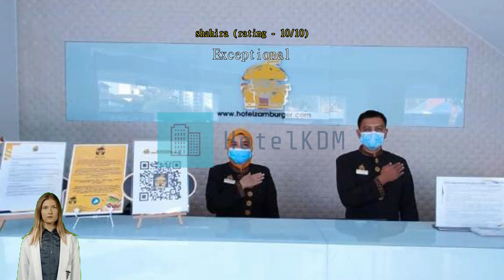Review Hotel Zamburger Plaza Mahkota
Experience Comfort and Convenience at Hotel Zamburger Plaza Mahkota

Located in the heart of Malacca, Malaysia, Hotel Zamburger Plaza Mahkota offers a delightful stay for both leisure and business travelers. With its prime location just 1km away from the vibrant city center, guests can easily explore the city's rich history, cultural attractions, and delicious local cuisine.

Built in 2011, Hotel Zamburger Plaza Mahkota boasts 27 well-appointed rooms designed with comfort and convenience in mind. Each room is tastefully decorated with modern furnishings and equipped with essential amenities to ensure a pleasant stay. Whether you are traveling alone, with your partner, or with your family, you will find the perfect accommodation to suit your needs.

Check-in at Hotel Zamburger Plaza Mahkota starts from 02:00 PM, allowing guests to settle in and start their vacation or business trip at their own pace. The friendly and attentive staff are always ready to assist you with any requests or inquiries you may have, ensuring a smooth and hassle-free check-in process.

To make the most of your stay, check-out time is until 12:00 PM, giving you ample time to enjoy a leisurely breakfast or pack your belongings without feeling rushed. Whether you have an early morning flight or simply want to make the most of your last day in Malacca, Hotel Zamburger Plaza Mahkota provides a flexible check-out time to accommodate your needs.

Families traveling with children will be pleased to know that Hotel Zamburger Plaza Mahkota has a child-friendly policy. Children between the ages of 3 to 12 can stay free of charge, making it an ideal choice for a family getaway. Create lasting memories with your loved ones as you explore the city's attractions and return to the comfort of your cozy room.

Experience the perfect blend of comfort, convenience, and affordability at Hotel Zamburger Plaza Mahkota. Book your stay now and discover all that Malacca has to offer.

Convenience Facilities at Hotel Zamburger Plaza Mahkota

Hotel Zamburger Plaza Mahkota in Malacca, Malaysia offers a range of convenience facilities to enhance your stay.

Additionally, the hotel provides luggage storage facilities, allowing you to securely store your belongings before check-in or after check-out. This service ensures that you can make the most of your time exploring the vibrant city of Malacca without any worries.

To ensure a comfortable and hassle-free stay, Hotel Zamburger Plaza Mahkota offers daily housekeeping services. You can come back to a clean and tidy room after a day of exploring, allowing you to relax and unwind in a cozy environment. Experience convenience at its finest at Hotel Zamburger Plaza Mahkota.

Convenient Transport Facilities at Hotel Zamburger Plaza Mahkota

At Hotel Zamburger Plaza Mahkota, guests can enjoy a range of convenient transport facilities that make exploring Malacca a breeze. The hotel offers a spacious and secure car park onsite, ensuring that guests can easily park their vehicles and have peace of mind throughout their stay. Please note that car park charges are applied, providing a hassle-free parking experience for guests.

For those who prefer to explore the city without their own vehicle, Hotel Zamburger Plaza Mahkota also offers a car hire service. This convenient option allows guests to rent a car directly from the hotel, providing flexibility and freedom to discover the many attractions and hidden gems of Malacca at their own pace.

Additionally, the hotel provides a reliable taxi service for guests who prefer to sit back and relax while enjoying the sights and sounds of the city. The friendly and professional drivers will ensure a comfortable and efficient journey to any destination within Malacca.

Whether you choose to drive your own vehicle, rent a car, or utilize the hotel's taxi service, Hotel Zamburger Plaza Mahkota offers a range of transport options to suit every guest's needs, making it the perfect base for exploring the vibrant city of Malacca.

Comfort and Convenience Await at Hotel Zamburger Plaza Mahkota

At Hotel Zamburger Plaza Mahkota, guests can expect a comfortable and convenient stay with a range of excellent room facilities. Each room is equipped with air conditioning, ensuring a cool and refreshing atmosphere even on the hottest days.

Additionally, Hotel Zamburger Plaza Mahkota understands the importance of looking and feeling your best during your stay. That's why each room is also equipped with a hair dryer. Save space in your luggage and leave your own hair